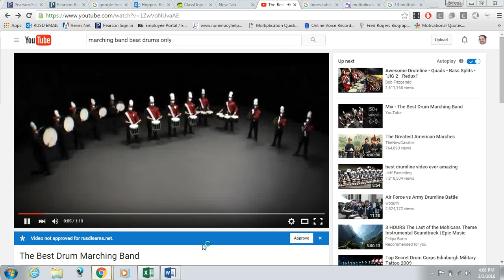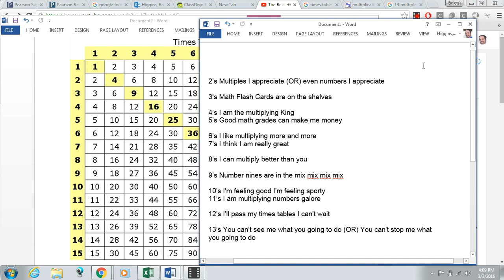4th Grade Multiplication Multiples Chant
A chant of the multiplication facts 2-12 by the first four multiples.